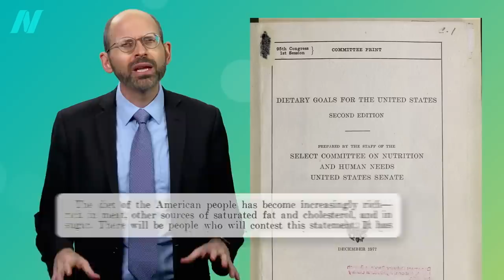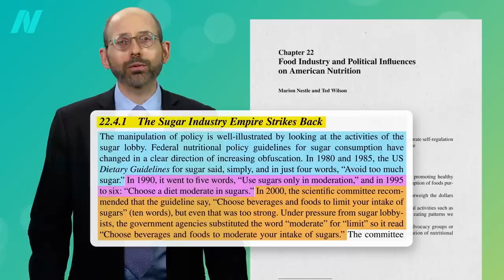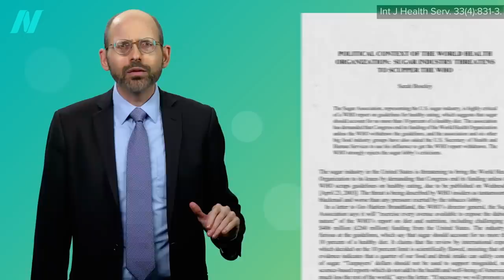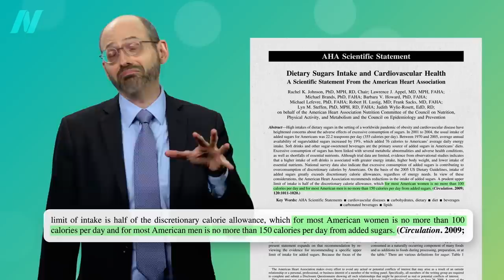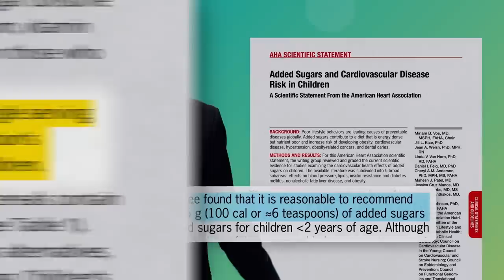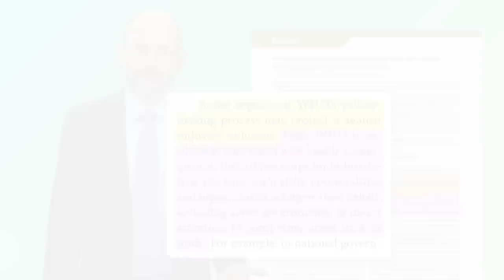Friday Favorites: The Recommended Daily Added Sugar Intake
Public health authorities continue to drop the upper tolerable limit of daily added sugar intake.

I spoke at a hearing of the 2020 Dietary Guidelines Committee. Watch the highlights and my speech here: Highlights from the 2020 Dietary Guidelines Hearing

Have a question about this video? and someone on the NutritionFacts.org team will try to answer it.

Want to get a list of links to all the scientific sources used in this video? You’ll also find a transcript and acknowledgements for the video, my blog and speaking tour schedule, and an easy way to search (by translated language even) through our videos spanning more than 2,000 health topics.